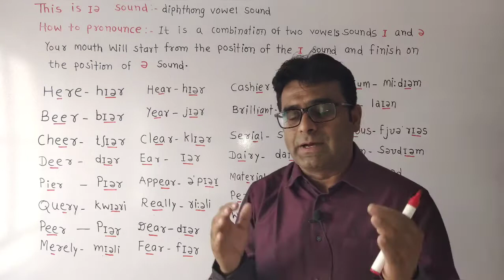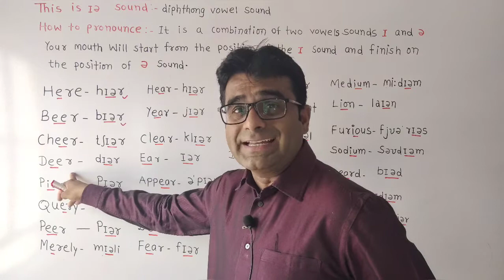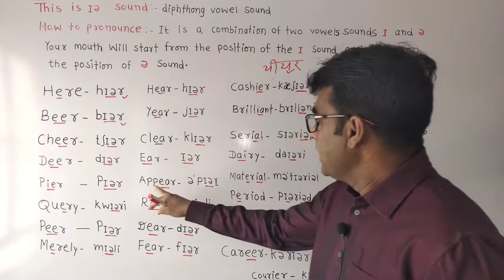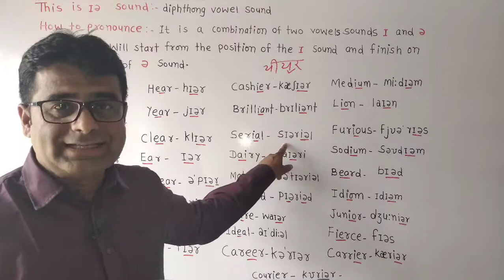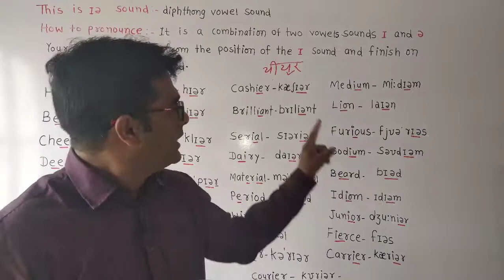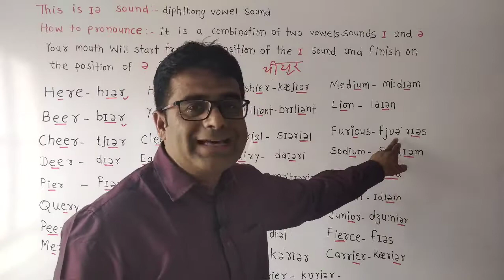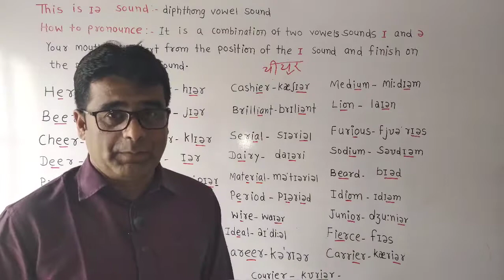The ɪə/ sound ||phonetic sounds||British accent || diphthong ||pronunciation || IPA|| alphabet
IPA#britishaccent#britishenglishpronunciation#vowelsound#diphthongsound#ɪəsound#princeenglishspokenclasses#basicenglish#spokenenglish#study#englishgrammer#learnwithyusufsir#अंग्रेजी शब्दों का उच्चारण

This is /ɪə / sound, it is a diphthong sound.
It is combination of two vowel sound /ɪ/ and /ə/.
HOW TO PRONOUNCE THIS SOUND :-- Your mouth will start from the position of the /ɪ /sound and finish on the position of the /ə/sound.
examples 👇👇👇
year: / jɪər/
area: /earɪə/
clear: /klɪər/
here:/ hɪər/
ear: /ɪər/
idea :/aɪ'dɪə